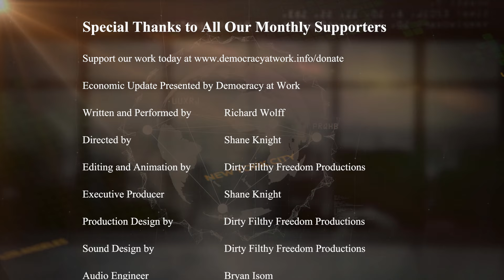Economic Update: The Emerging New World Economy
[S13 E17] The Emerging New World Economy: A New Empire, a Multipolar World, or a Post-Capitalist System

Four key changes drive a new world economy emerging from the old. First is capitalism's transition from neoliberal, globalizing to nationalistic capitalism. This includes the shift of capitalism's center from western Europe and the US to Asia and the global south and also includes the deepening economic inequality inside most nations. Second is the end of the stale, old debate between private and state capitalism (misnamed as capitalism vs socialism) in favor of private + state capitalism hybrids. Third is the post-peak decline of the US empire. Fourth is the urgent question of what comes next: a new empire, a multipolar world, or a new post-capitalist system that replaces employer-employee workplace organizations (private and public) with democratically run worker cooperative organizations.

Timestamps
00:00 - 01:42 - Intro
01:43 - 08:57 - capitalism's transition from neoliberal, globalizing to nationalistic capitalism
08:58 - 14:24 - private and state capitalism (misnamed as capitalism vs socialism) in favor of private + state capitalism hybrids
14:25- 15:47 - Announcements
15:48 - 20:18 - post-peak decline of the US empire.
20:19 - 30:20 - what comes next: a new empire, a multipolar world, or a new post-capitalist system that replaces employer-employee workplace organizations (private and public) with democratically run worker cooperative organizations

Economic Update with Richard D. Wolff is a @democracyatwrk production. We make it a point to provide the show free of ads. Please consider supporting our work. and help us spread Prof. Wolff's message to a larger audience.

A special thank you to our devoted donor community whose contributions make this show possible each week.

Want to help us translate and transcribe our videos? Learn about joining our translation team
Check out the 2021 Hardcover edition of “Understanding Marxism,” with a new, lengthy introduction by Richard Wolff is now available

Check out all of d@w’s books: "The Sickness is the System," "Understanding Socialism," by Richard D. Wolff, and “Stuck Nation” by Bob Hennelly